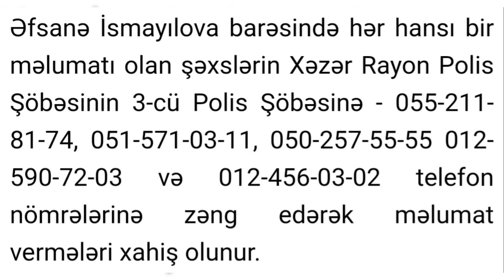20 Yaşlı Əfsanə Yenidən İtkin Düşdü - Doğru Xəbər Az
20 Yaşlı Əfsanə Yenidən İtkin Düşdü - Doğru Xəbər Az

Binə qəsəbəsində yaşayan 20 yaşlı Əfsanə İsmayılova adlı qız ikinci dəfə itkin düşüb. Bu barədə onun atası polisə ərizə ilə müraciət edib.
Qeyd edək ki, bir neçə ay bundan əvvəl də o evdən çıxaraq geri dönməmişdi. Həmin vaxt polis əməkdaşlarının köməyi ilə qız tapılaraq, ailəsinə təhvil verilmişdi.

20 Yaşlı Əfsanə Yenidən İtkin Düşdü